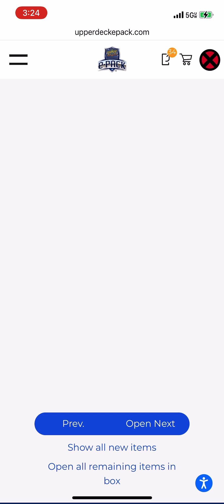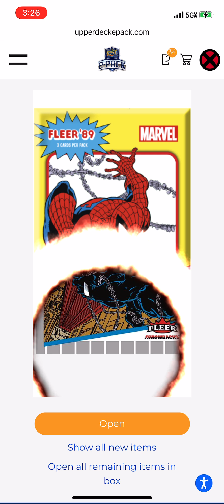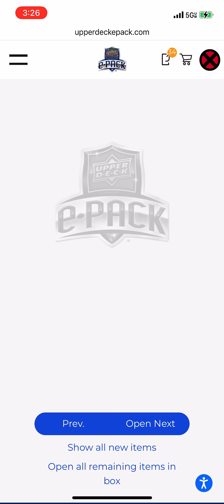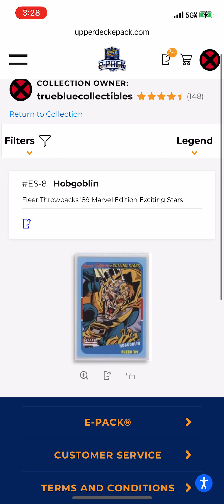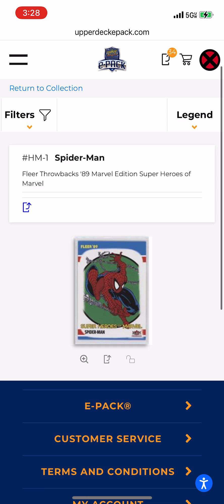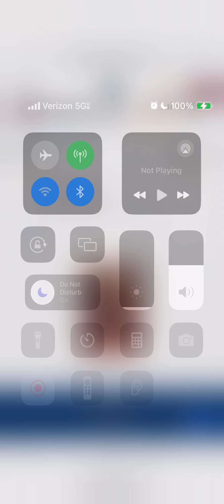Fleer Throwback '89 Marvel Edition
Follow me on:
eBay Store